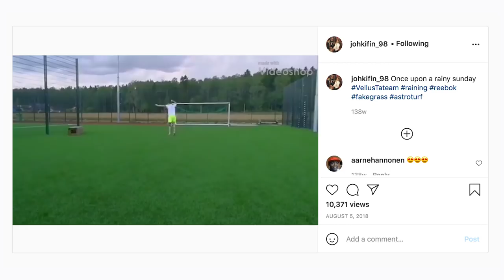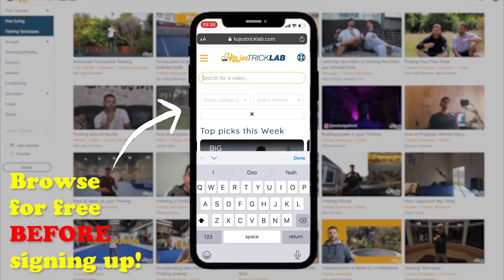TRICKING'S GREATEST BATTLE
I've wanted to share the story of what I think is Tricking's greatest battle. I'm judging this based off of the story behind & the setting rather than the tricks in the battle itself.